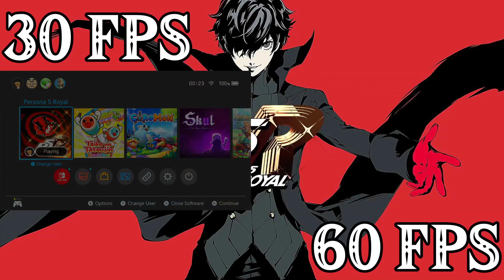Persona 5 Royal Nintendo Switch 60 fps Mod comparison OLD CHECK NEW LINK IN DESCRIPTION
switch owners beware for light spoilers.
What differences did you notice?

- Daily photos and status updates on snapchat
- Members-only content
- Gameplay with me, ill add u on whatever i play
- Pokémon Reward, (custom order PKhex service)

If you want to do something extra or support in another way.

Thanks for you time and support !